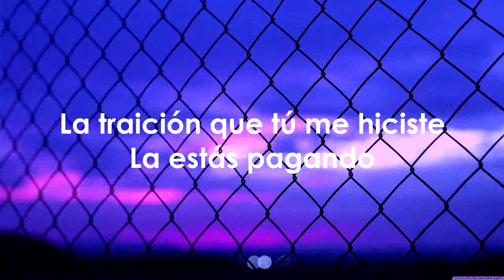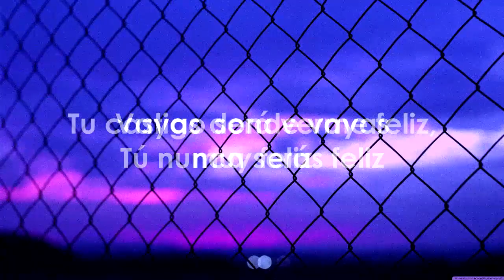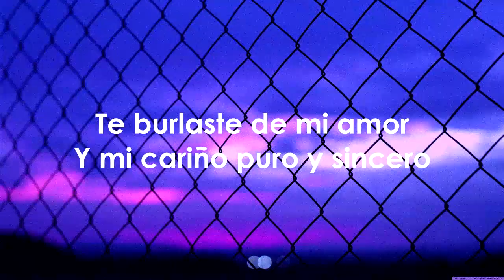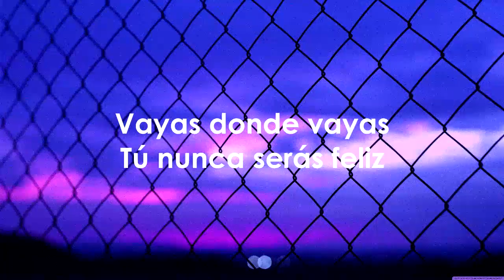ARMONIA 10 - TU CASTIGO SERA VERME FELIZ(LETRA)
SI TE GUSTÓ APOYAME CON UN LIKE
SI QUIERES QUE HAGA UN VIDEO DE UNA CANCION, DEJALO EN LOS COMENTARIOS

MIX ARMONIA 10
ARMONIA 10 MIX
ARMONIA 10 TU CASTIGO SERA VERME FELIZ
TU CASTIGO SERA VERME FELIZ KARAOKE
TU CASTIGO SERA VERME FELIZ LETRA
ARMONIA 10 KARAOKE
ARMONIA 10 LETRA
AESTHETIC